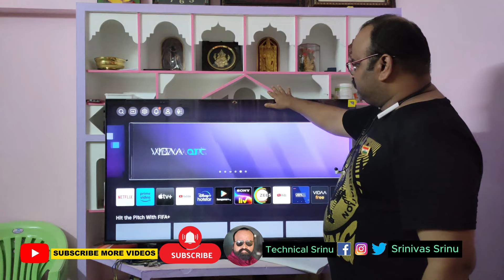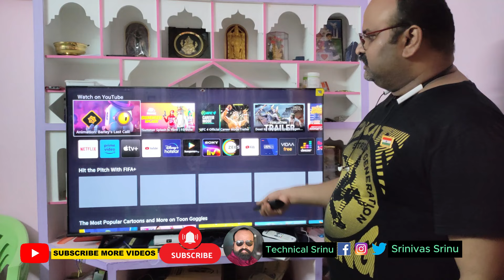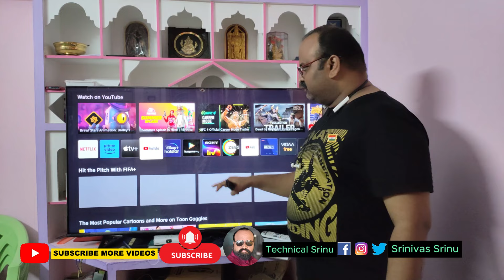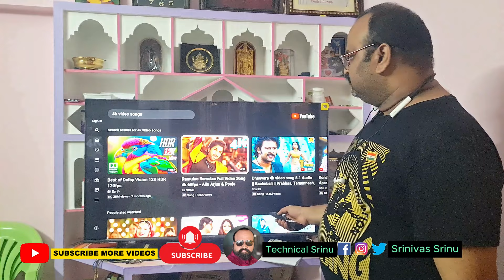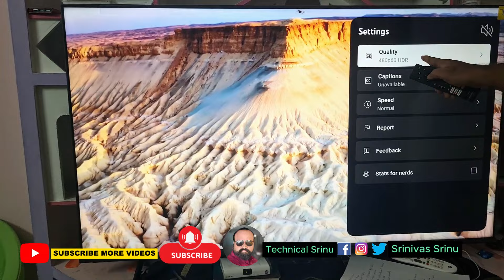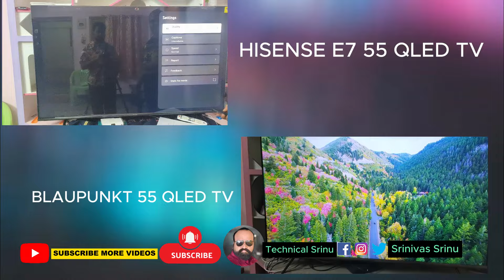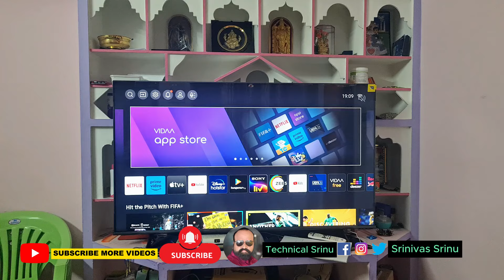Hisense E7K 139 cm (55 inch) QLED Ultra HD (4K) Smart VIDAA TV With Dolby Vision and Atmos (55E7K)